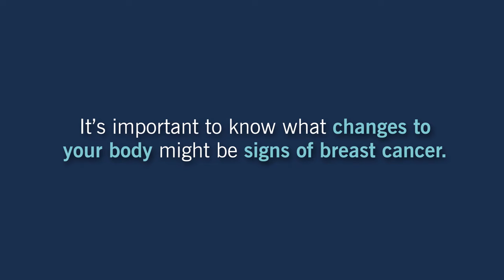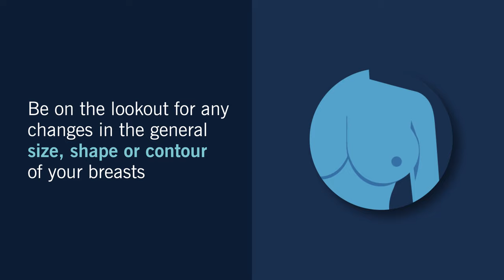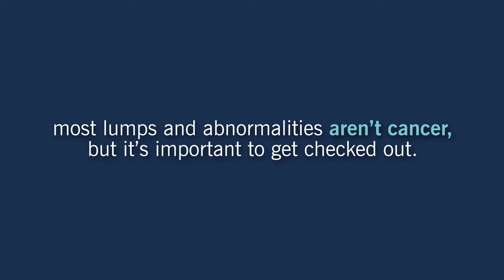Warning Signs of Breast Cancer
You’ve seen all the pink ribbons for breast cancer awareness. But when it comes to your own body, are you truly aware of the possible signs and symptoms of this common cancer? Cleveland Clinic experts explain what kind of changes to your body could be signs of breast cancer and what to look for when you perform your breast self-exam each month.

Chapters:
0:00 Intro
0:12 Who is most at risk for breast cancer?
0:37 Can men get breast cancer?
0:41 Is breast cancer hereditary?
1:04 How to perform a self-exam for breast cancer
1:24 What are the symptoms of breast cancer?
2:30 Why should you perform regular breast self-exams?